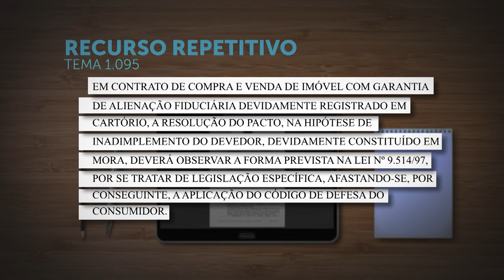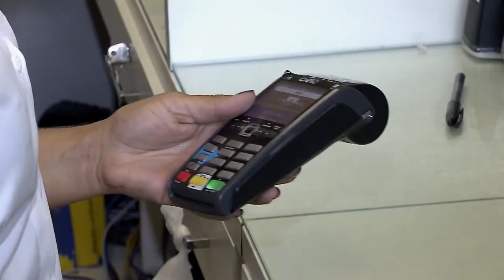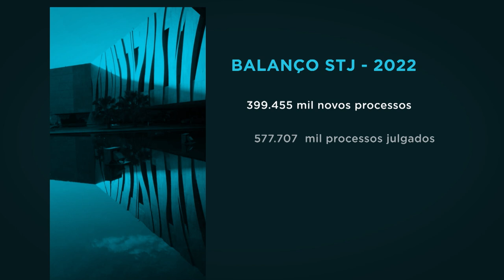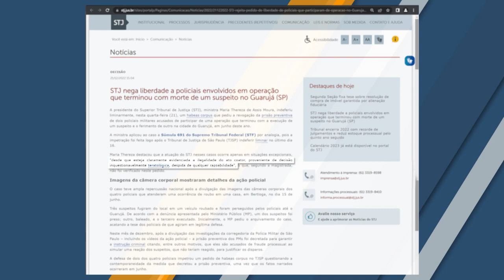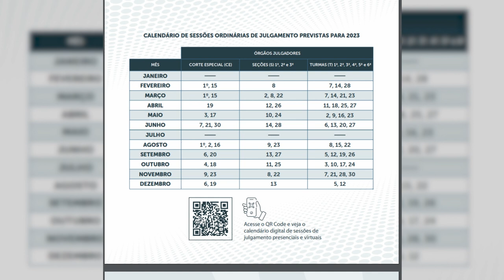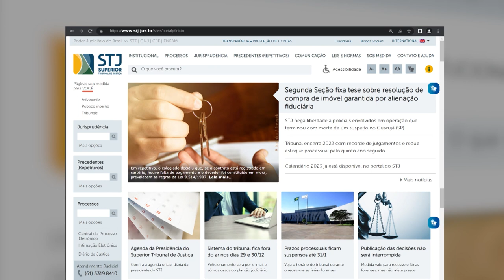STJN nº 368: Mantido preso policial acusado de matar Genivaldo na “câmara de gás”.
O programa STJ Notícias, que vai ao ar na TV Justiça nesta segunda-feira (26), destaca a decisão que manteve a prisão preventiva de um dos policiais rodoviários acusados de matar Genivaldo de Jesus Santos, em Umbaúba (SE), no caso que ficou conhecido como "a câmara de gás improvisada". Ao indeferir o habeas corpus, o ministro do Superior Tribunal de Justiça, Rogerio Schietti Cruz, concluiu que o decreto de prisão preventiva contém razões suficientes para justificar a medida, demonstrando a sua necessidade com base em elementos do processo.

A edição também aborda o julgamento monocrático da presidente do STJ, ministra Maria Thereza de Assis Moura, em que foi indeferido liminarmente um habeas corpus que pediu a revogação da prisão preventiva de dois policiais militares acusados de participar de uma operação que terminou com a execução de um suspeito e o ferimento de outro na cidade do Guarujá (SP), em junho deste ano.

O programa traz ainda a decisão do vice-presidente do STJ, ministro Og Fernandes, de prorrogar por mais um ano o afastamento da promotora de justiça Ediene Santos Lousado, denunciada no contexto das investigações da Operação Faroeste, deflagrada para apurar um esquema de venda de decisões judiciais para favorecer grilagem de terras na Bahia.